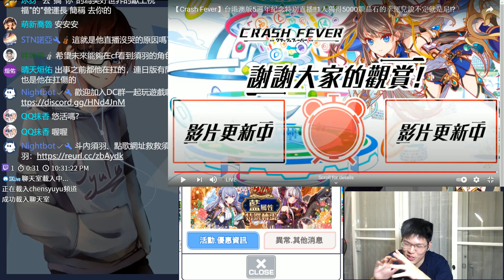【CF須羽】須羽對莊桑的一些話